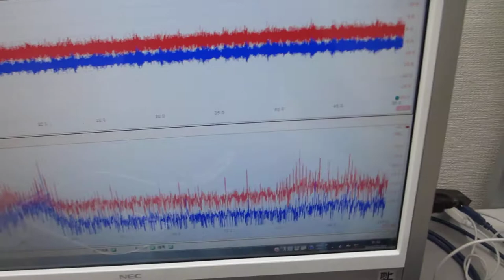超音波発振制御実験（超音波システム研究所）